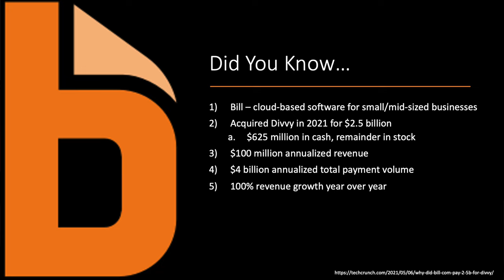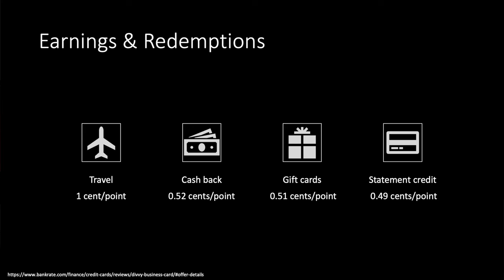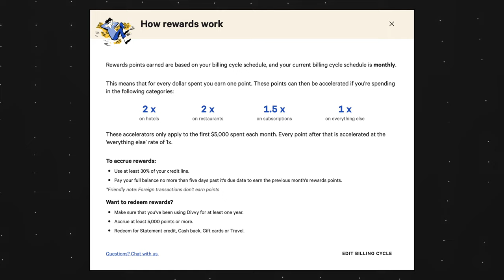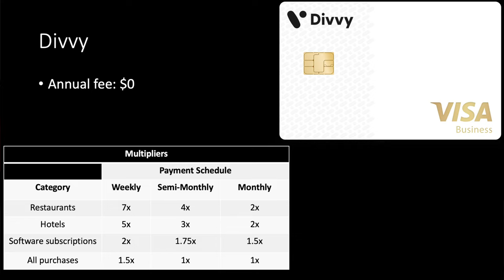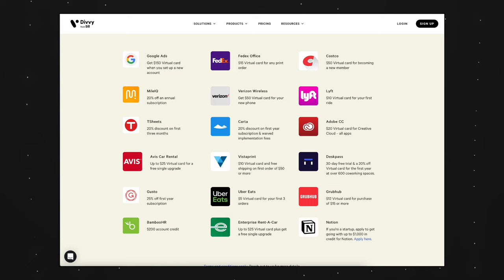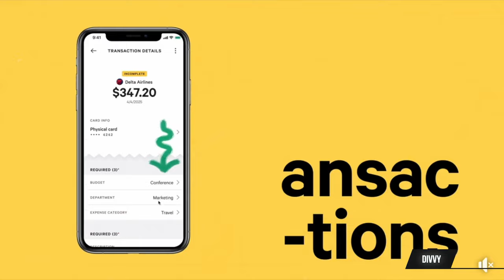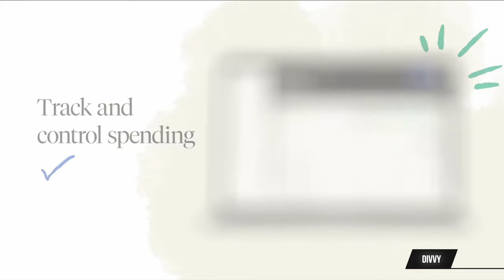Divvy Business Credit Card - See You on The 1st, 15th, or 30th....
Chapters
0:00 Hey
0:26 Did You Know...
2:01 Earnings & Redemptions
3:25 Divvy Card
4:35 Benefits
5:16 Details
6:48 Any Good?
8:36 Bye